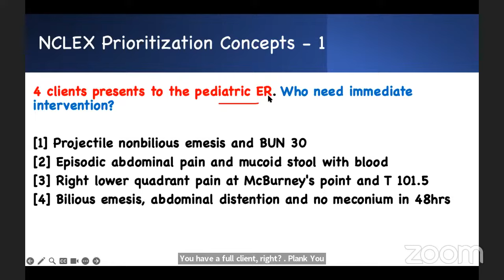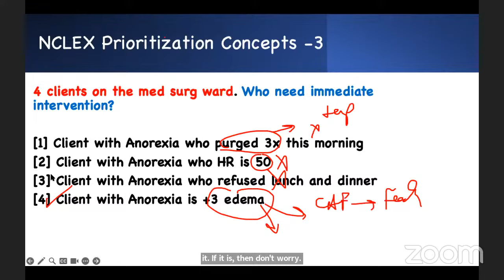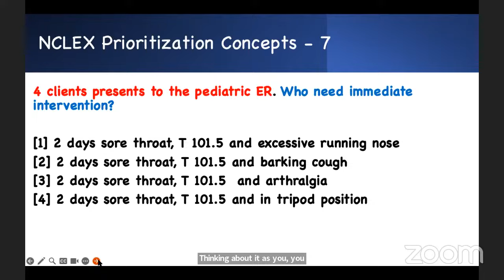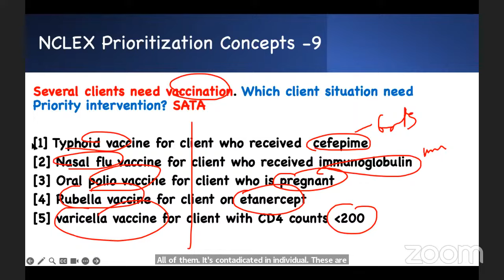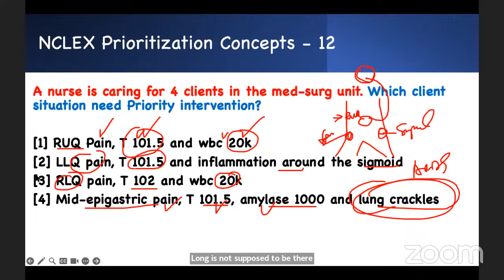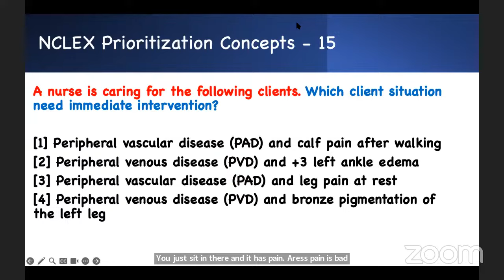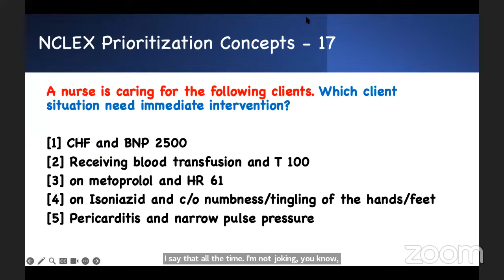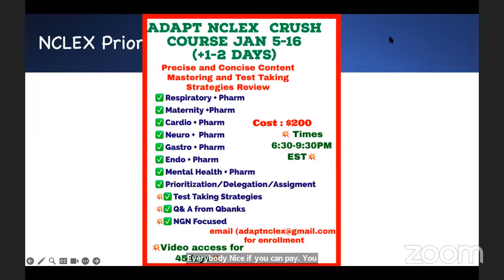NCLEX REVIEW PREP | ADAPT NCLEX REVIEW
Join ADAPT NCLEX Review for Free NCLEX Review for content mastering in your NCLEX PREP
Zoom Weekly Review
Every Saturdays @Meeting 3:00-4:00pm
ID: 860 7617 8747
Passcode: 913461